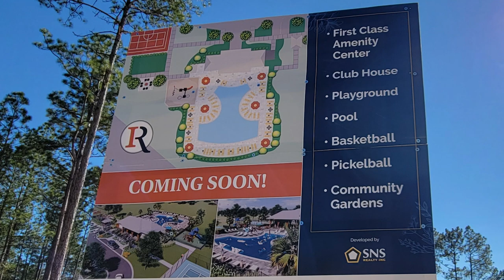Iron Rock: A New Luxurious Community with Incredible Amenities!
Located right outside of Pensacola in Cantonment-Everyone is talking about this new community, Iron Rock. This beautiful suburban oasis had everything a family could want – basketball courts and walking trails for those who like to stay active; dog parks and pickleball courts for the outdoor enthusiasts; and an amazing community pool perfect for lazy summer afternoons.
But what makes Iron Rock truly special is its proximity to so many great places. Just 25 minutes away to Cordova Mall – with shops, restaurants, and entertainment enough to keep everyone busy all day long! And only 40 minutes away is the stunning Pensacola Beach, where families can spend days relaxing under Florida’s warm sun or watching dolphins play in the waves. With its unbeatable mix of amenities nearby and wide open spaces just waiting to be explored, it feels like a little slice of paradise right at home in Cantonment.
If you’re thinking of moving to the Florida Panhandle, be sure to reach out to the Snow Team! We’re here to help you make a smooth move to Florida.

Let’s explore Iron Rock today!

👍Thinking of moving to the Florida Panhandle ? Let us help!

If this is your first time to this channel, and you want to know everything about eating, sleeping, working, playing, the good, and the bad of living in Pensacola & surrounding areas in Florida, then subscribe▶ and tap the bell🛎 for notifications so you can be the first to know about the current market in Milton Florida.😁

We've helped hundreds of families buy and sell homes in the Florida Panhandle area and we absolutely love it.😍 Whether you are moving now or in the next few months, give us a call☎, shoot us a text📝, or send us an email📨 so we can help you make a smooth move to the Sunshine State. 🌞